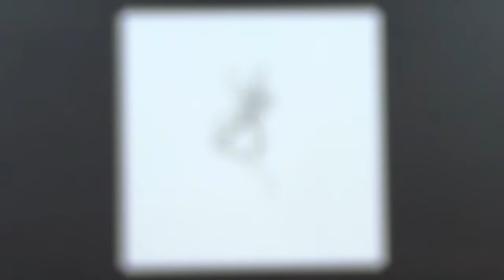Lollipop Pen Drawing & Fan Portrait \\ You Lob it I Blob it